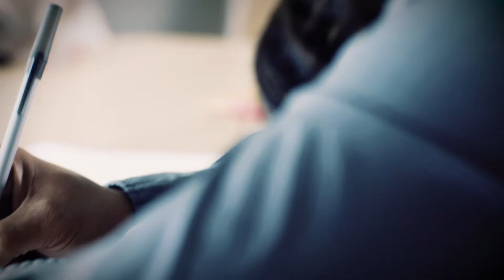CDC WHRC: Meeting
Put health on the agenda with the CDC Workplace Health Resource Center. CDC's new website helps employers design, develop, put in place, evaluate, and sustain workplace health promotion programs to improve employees' physical, mental, and financial health.